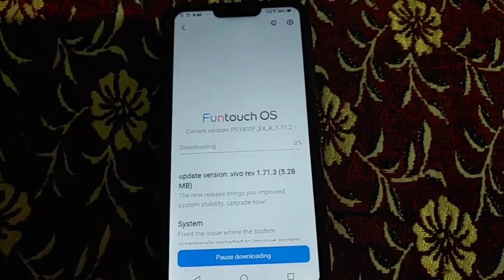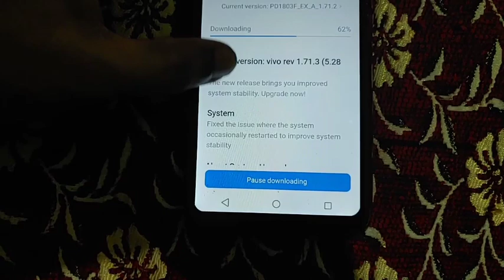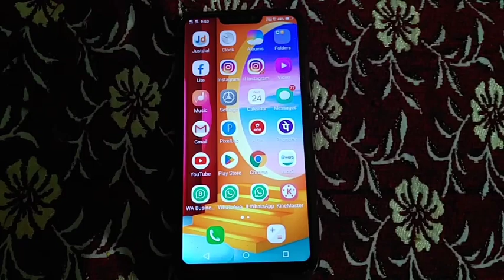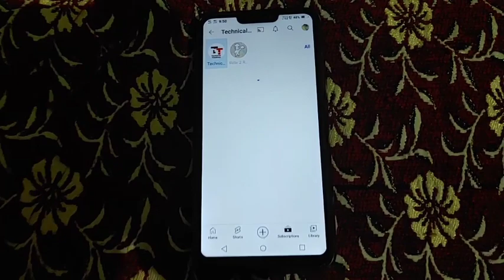vivo y 83 pro system update funtouch os 1.71.3